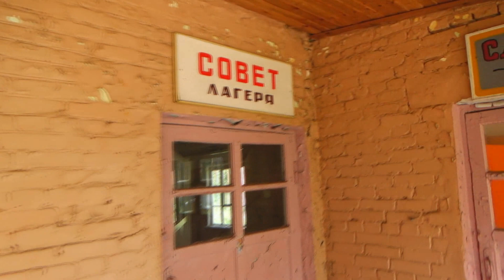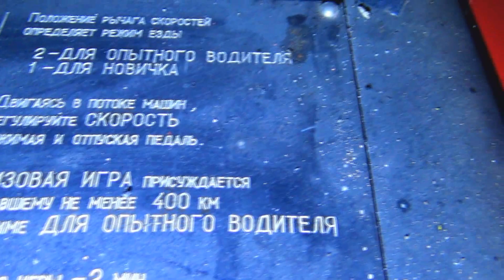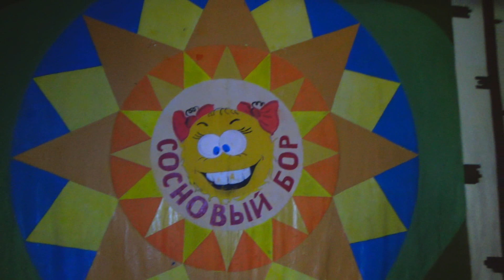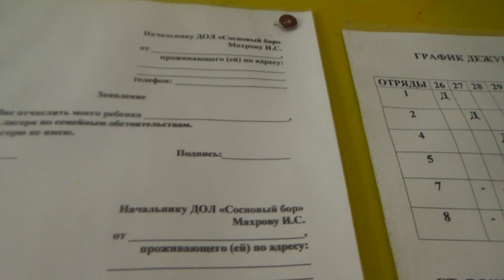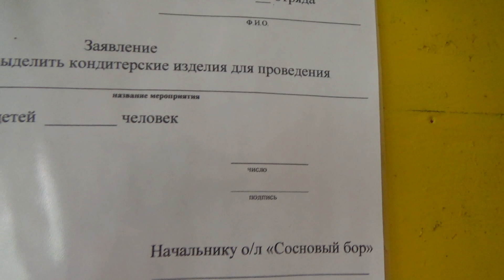Заброшенный пионерский лагерь Сосновый бор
Удалось попасть в один жилой корпус и в корпус актового зала,а также произвелся осмотр территории,на которой был обнаружен охранник.Пришлось покинуть территорию,охранник был категорически против нелегальной прогулки,договориться не получилось.